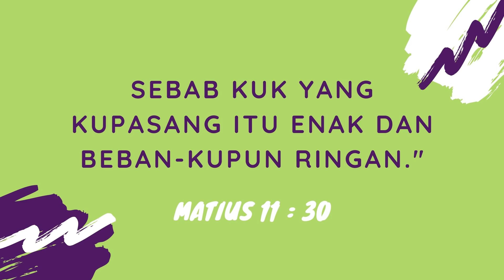Saat Teduh "Song Of Intimacy 20 " Ely Kapitan dan Tim #27 | 31 JULI 2021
Syalom Saudara kekasih di dalam Kristus ! Senang sekali dapat menjumpai saudara di dalam channel youtube ini Saat teduh bersama Team HOM WORSHIP tayang setiap hari Selasa, Kamis & Sabtu pukul 5 pagi
Pesan Tuhan :
 28 Marilah kepada-Ku, semua yang letih lesu dan berbeban berat, Aku akan memberi kelegaan kepadamu. 29 Pikullah kuk yang Kupasang dan belajarlah pada-Ku, karena Aku lemah lembut dan rendah hati dan jiwamu akan mendapat ketenangan. 30 Sebab kuk yang Kupasang itu enak dan beban-Kupun ringan."
Singer : Raymond Tabaluyan & Linda Lau
Keyboard : Rudy Hutagaol
saxophone: Ghandy Nikkilaus
Audio & Mixing : Andro & Aris Faot
Camera & Editor : Yosua Kapitan
a.c BCA : 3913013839 a/n Gereja Yesus Kristus Tuhan Hotline :
1. Hatiku Haus Pada-MU
2. S'perti Rusa Rindu SungaiMu
3. Aku Berserah ( I Surrender All )